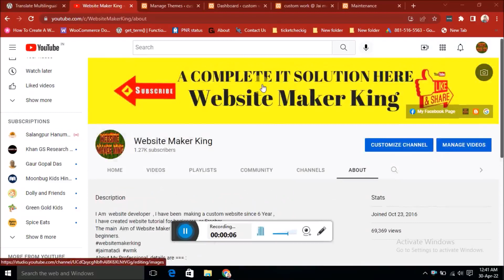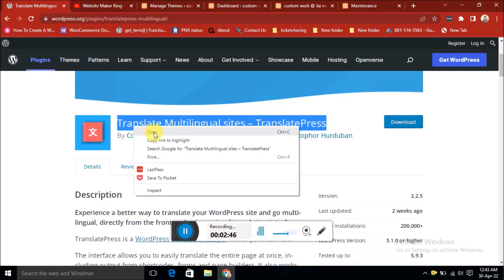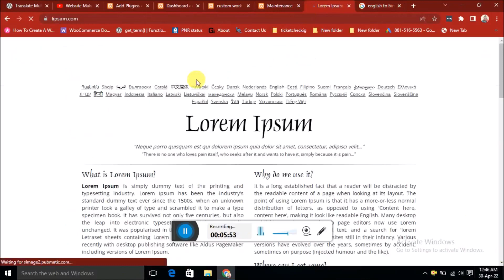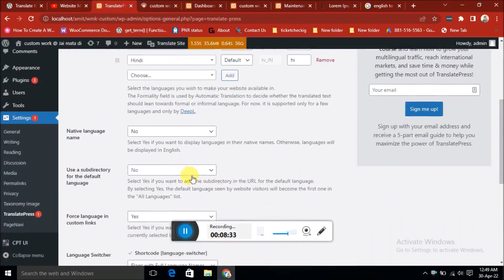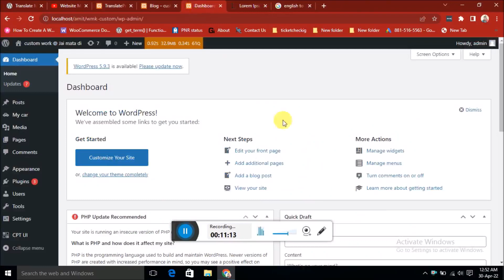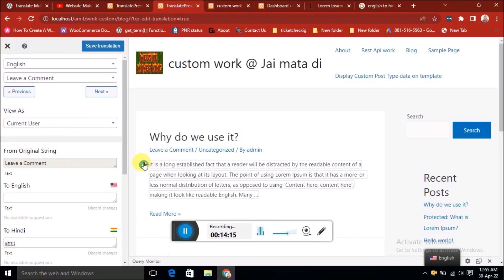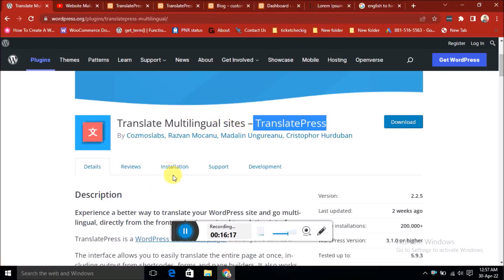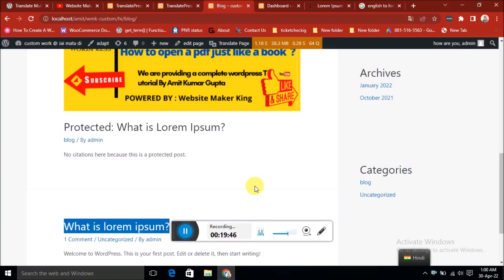How to use custom multiple languages or images translations in your website? Custom translate lang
How to use custom language in your website?
How to custom translate languages in WordPress website?
Custom translate plugin
Custom translate for any languages
Best languages translation plugin for your website
Translate multilingual sites

We are proving a complete website development series for villagers and fresher . The website making king  has provided A to Z  website solution in Hindi , Language .
We are providing a affordable Price website in an India , for more details website my